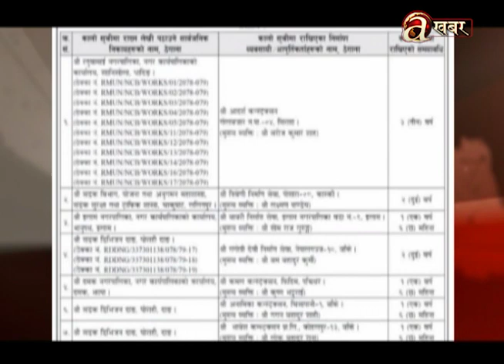१२ वटा निर्माण तथा आपूर्ति कम्पनी फेरि कालोसूचीमा